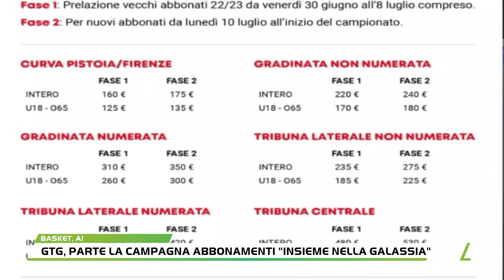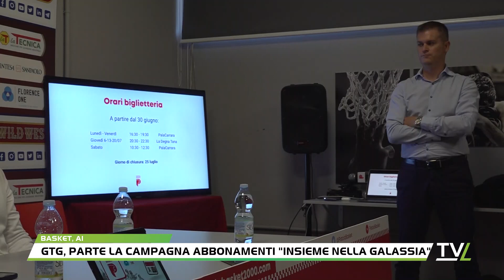GTG, parte la campagna abbonamenti "Insieme nella Galassia"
La società Pistoia Basket ha lanciato "Insieme nella Galassia" la campagna abbonamenti che partirà venerdi 30 giugno, con la prima fase destinata alla prelazione dei vecchi abbonati e durerà fino all'8 luglio.La seconda fase per i nuovi abbonati partirà invece il 10 luglio, fino ad inizio campionato.I prezzi della curva Pistoia rimangono di fatto invariata, ma gli aumenti saranno comunque moderati e comunque adeguati al salto di categoria, con alcune interessanti novità.